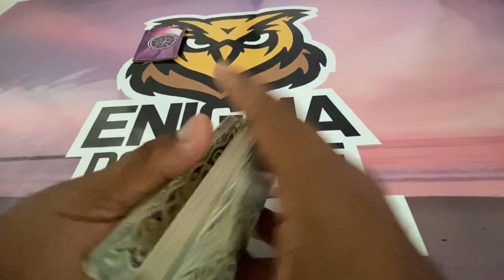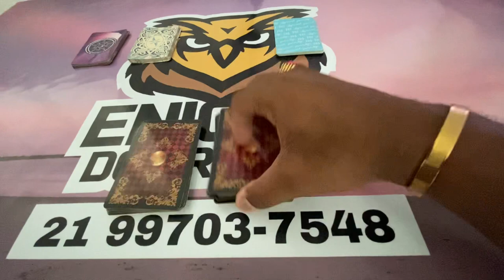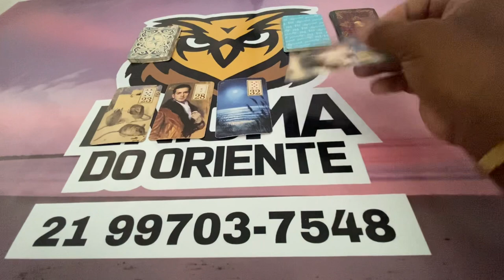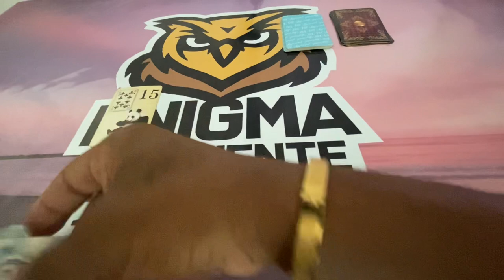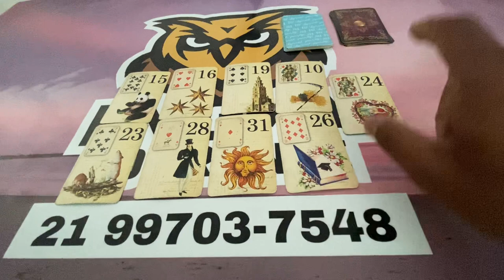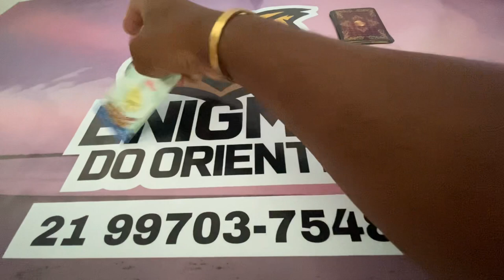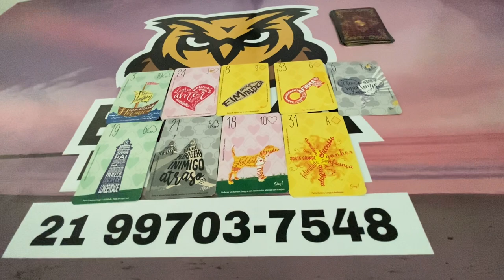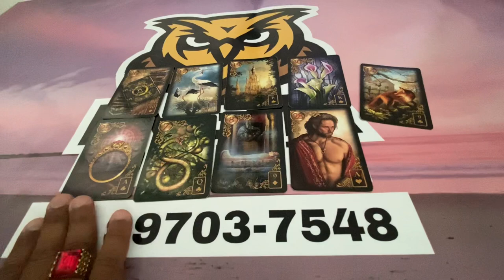ELE HOJE EM RELAÇÃO A VOCÊ! !!💘 [ Tarot Responde ] Tarô [Tarô ] Tarot